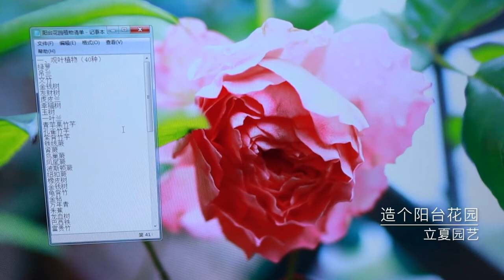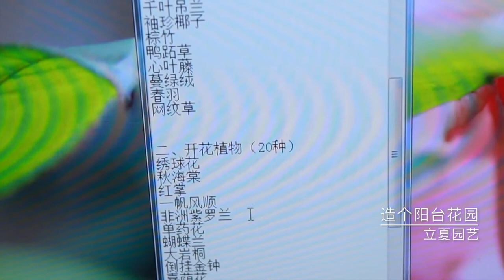立夏又要造陽台花園了，精選60種花，對付2個養花的克星！